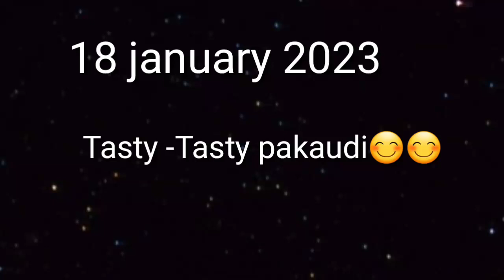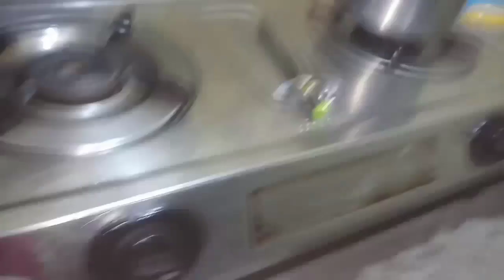aaj bna tasty- tasty pakaude#pakaudereciepe#premalifevlogs😊